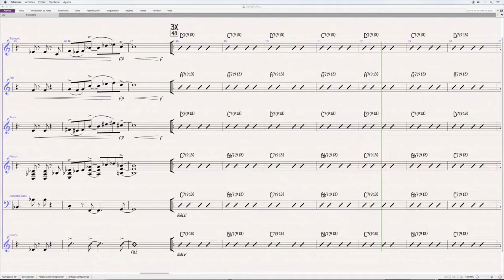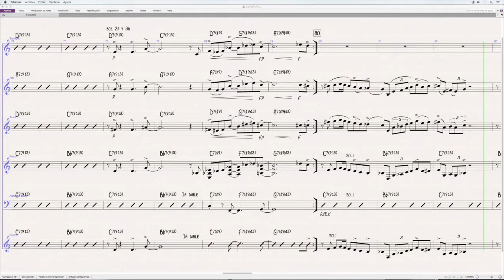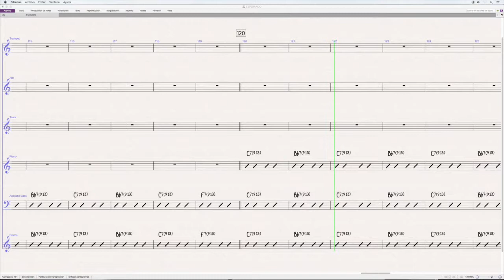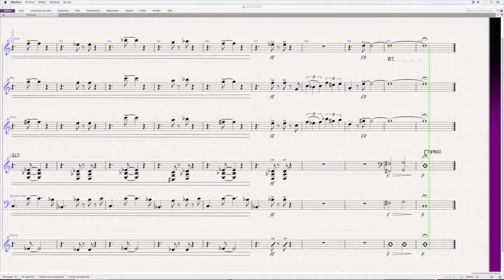ESPERANDO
IÑAKI ASKUNZE

Jazz sextet: trumpet, alto, tenor, piano, bass, drums.